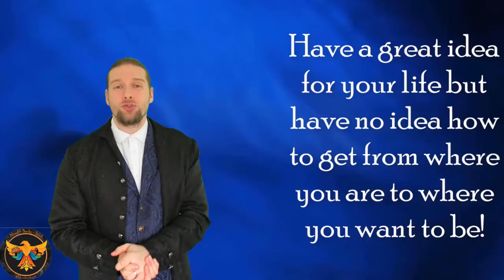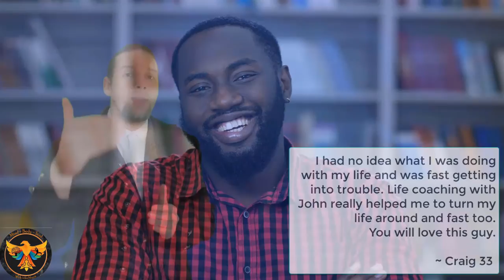How diet effects you | Be aware of what you are putting into your body| Going deeper John morris